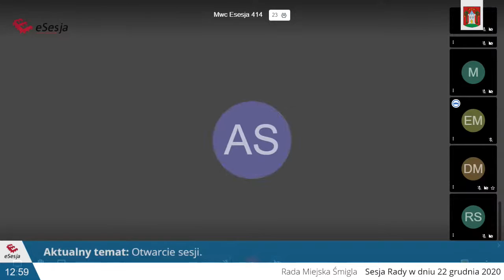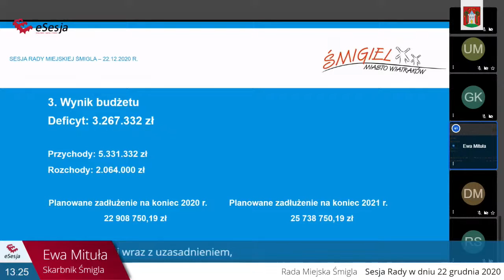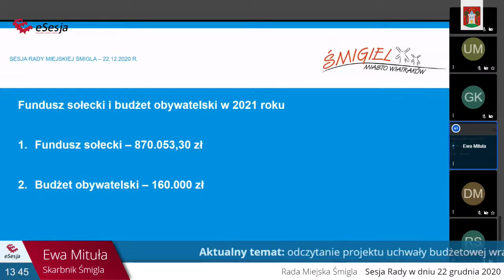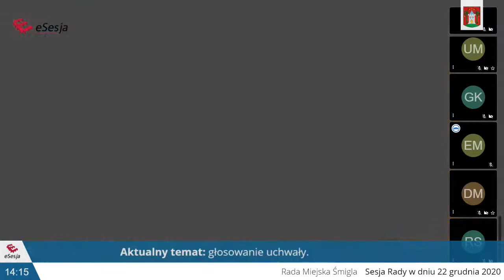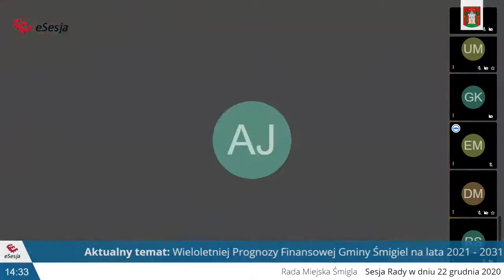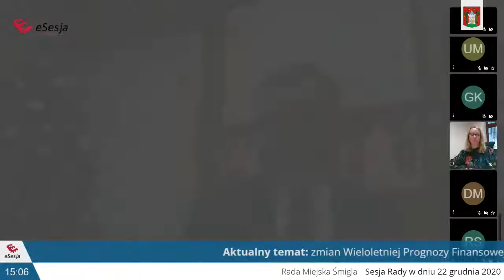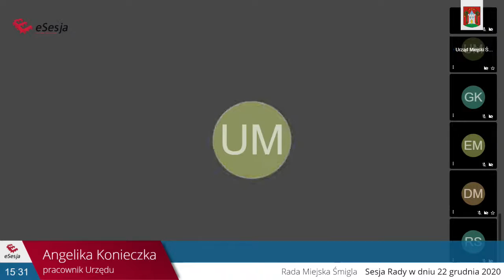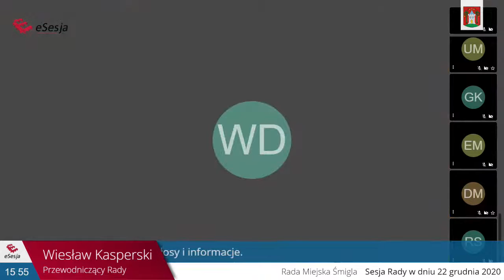XXVII Sesja VIII kadencji Rady Miejskiej Śmigla - 22.12.2020